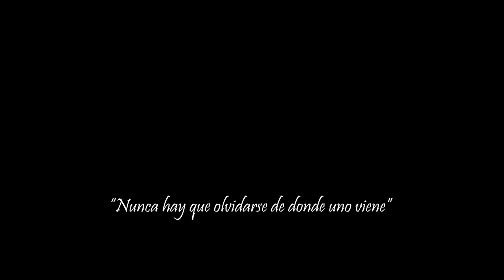BRIAN FLEX - DE DONDE VENGO YO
VIDEO CLIP PRODUCIDO INTEGRALMENTE POR MAR FILMS VISUAL